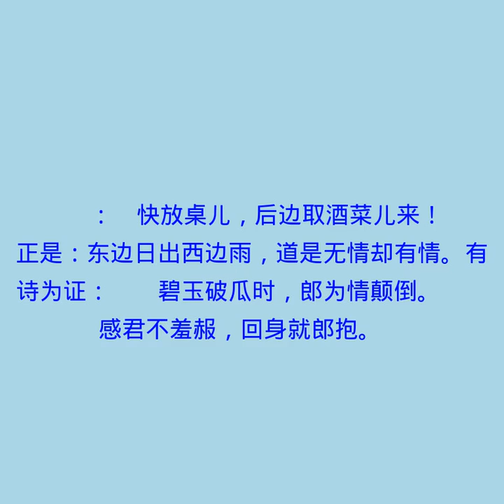第十九回 草里蛇逻打蒋竹山 李瓶儿情感西门庆